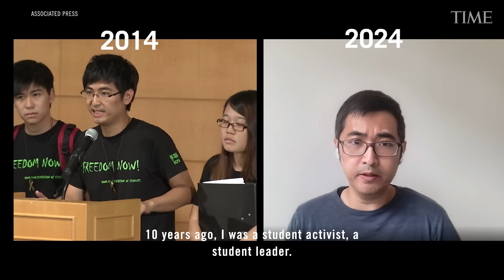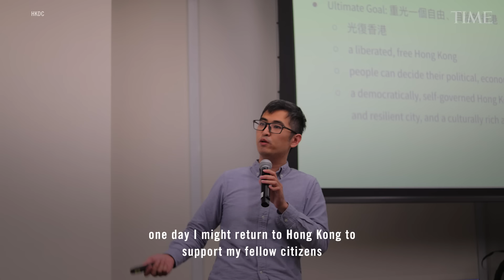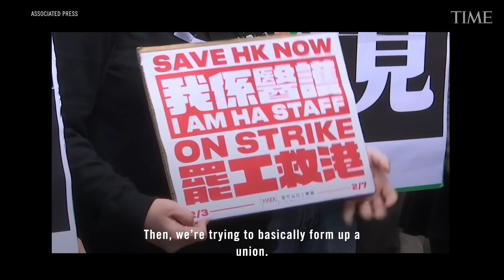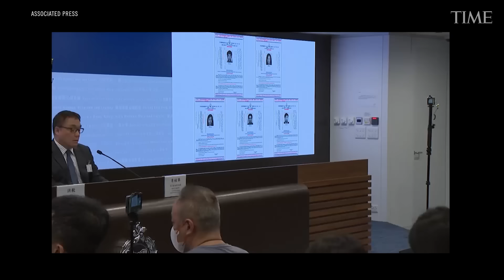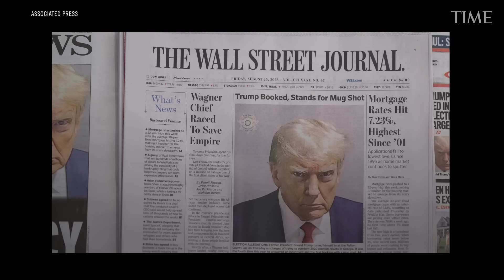10 Years Later: Hong Kong’s Umbrella Revolution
In 2014, Hong Kong protesters used umbrellas as a form of passive resistance to the city police’s use of tear gas and pepper spray as they demanded a more transparent election.

The protest movement was known as the “Umbrella Revolution.”

10 years later, five Hong Kongers reflect on their roles during the protests, and how their lives have changed after Beijing’s crackdowns.